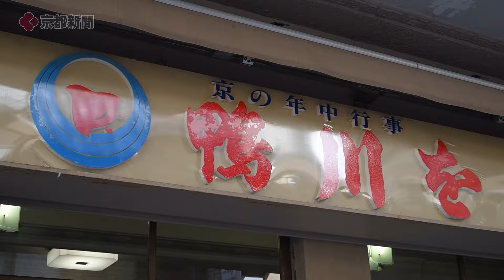京都・先斗町「鴨川をどり」衣装合わせ（2024年3月28日 京都市中京区）“Kamogawa Odori” costume fitting in Pontocho, Kyoto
花街・先斗町の舞踊公演「鴨川をどり」の衣装合わせとプログラム用写真撮影が2024年3月28日、京都市中京区の先斗町歌舞練場であった。今年は全編で「源氏物語」をテーマに据え、芸妓や舞妓が華やかな衣装で撮影に臨んだ。

The costume fitting and program photo shoot for the dance performance "Kamogawa Odori" in Kyoto's red-light district, Pontocho, took place on March 28, 2024 at the Pontocho Kaburenjo in Nakagyo Ward, Kyoto City. This year, the theme of the entire film was "The Tale of Genji,'' and geisha and maiko appeared in gorgeous costumes for filming.